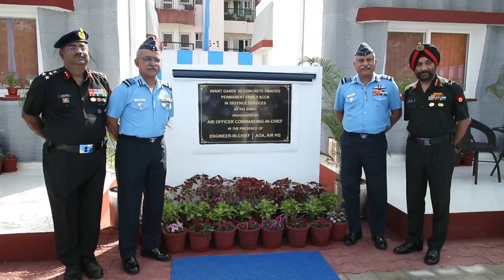how the Indian Army’s MES constructed two houses within four weeks